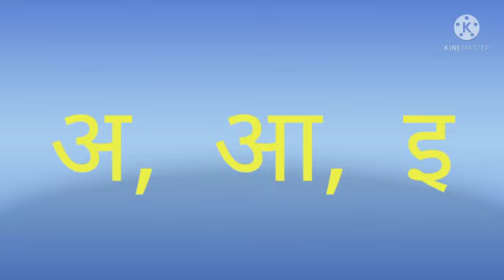कक्षा : दूसरी विषय : हिंदी Topic : स्वर : ई .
Video On स्वर : ई .